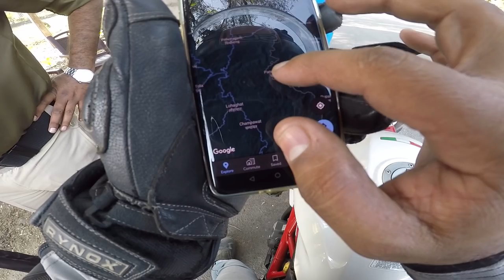#1 BABA ASK ME FOR ROYAL STAG ( RIDE FOR INDIA NEPAL BORDER SOLO RIDE )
Your one click means alott.
indiaRider amit

STUFF I USED IN RIDE
MY GOPRO
MY WATCH
MY CAMERE
MY HELMET CAMERE
BIKE MOBILE HOLDER
GOPRO MIC ADAPTER
GOPRO BATTERY CHARGER
DSLR MIC
RIDING Gloves
Glasses Sun Glasses UV
echo dot
boAt Rockerz 255